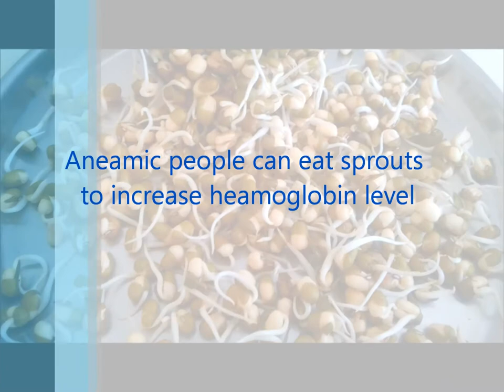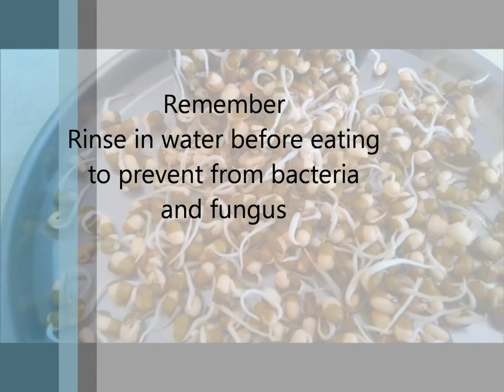Sprouts making trick and its benefits | Healthy for pregnancy,kids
Green beans sprouts is made very easy using a trick given in this video and sprouts have many advantages .